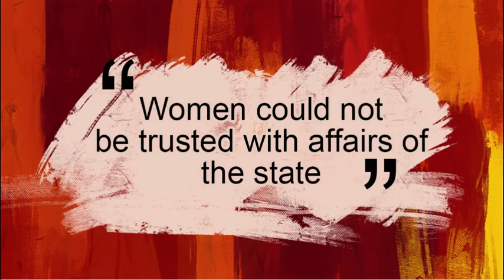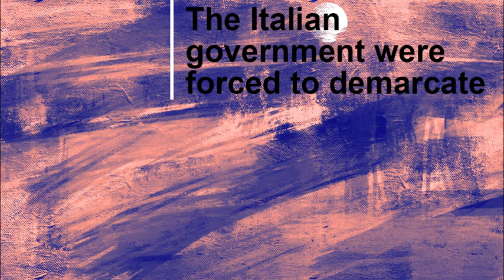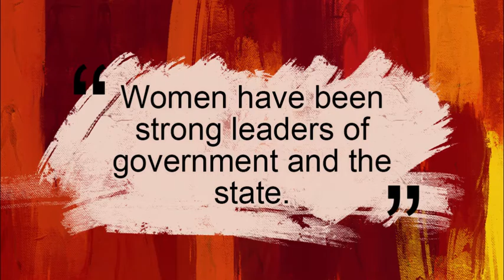Leading Ladies Zambia S01 E02 - Litunga la Mboela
During the Scramble for Africa, The Great Mukwae Matauka wrote a letter to the government of Italy demanding that they clearly delineate her land from that of the Portuguese and stop them from infringing on her people’s rights.

The demarcated boundary of her province along the 38th parallel of Longitude still stands today.